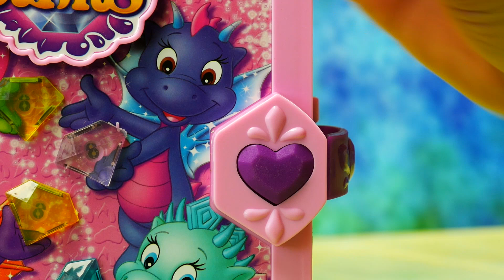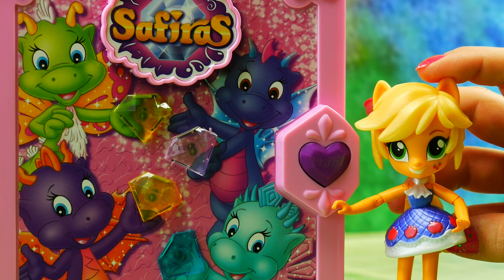Equestria Girls & Safiras | Magiczna Księga Smoka Alberta | Bajki dla dzieci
Equestria Girls & Safiras | Tajemnicza Księga Smoka Alberta | Bajki dla dzieci